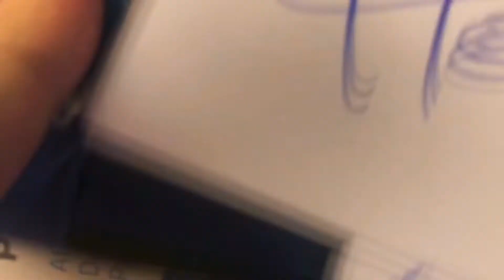Chris Jericho Y2J Fozzy Singer~The Ayatollah of Rock-n-Rolla w/Hook & Taz Signing Autographs!🤘🏼